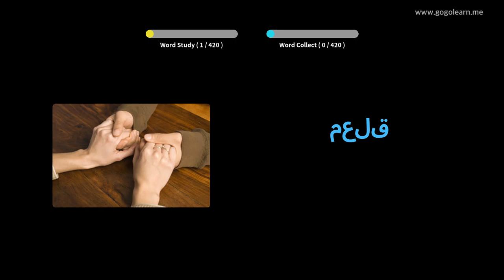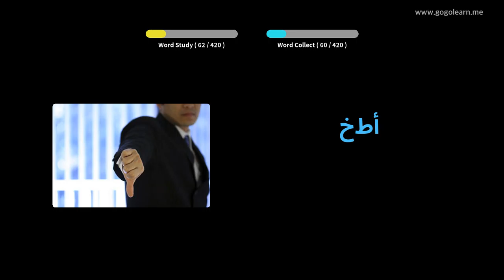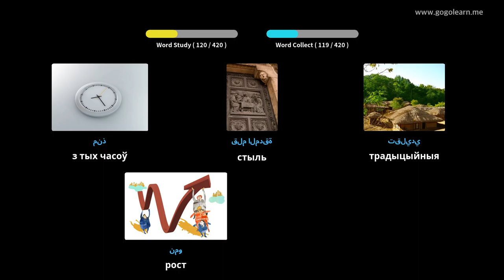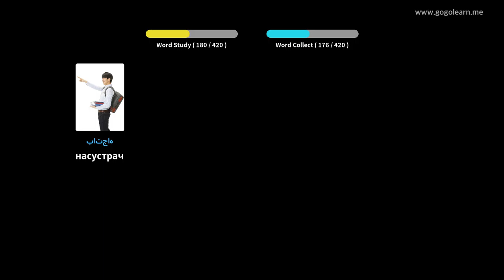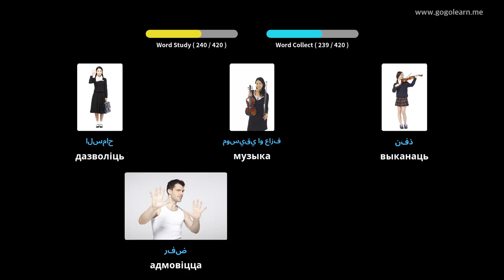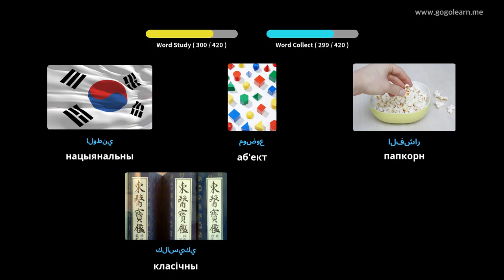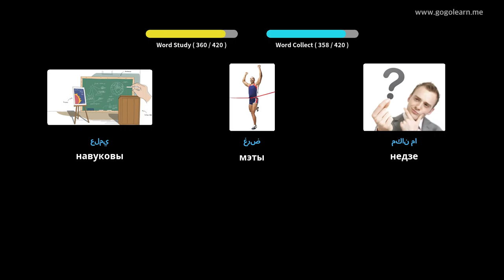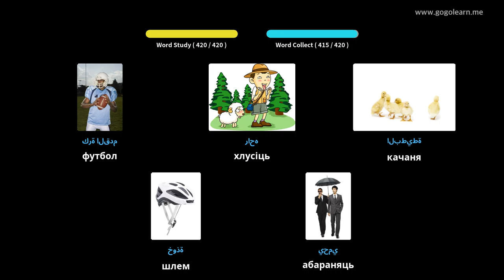Вывучайце Арабская праз фатаграфіі | Арабская лексіка Сярэдняя школа 2 | Golearn